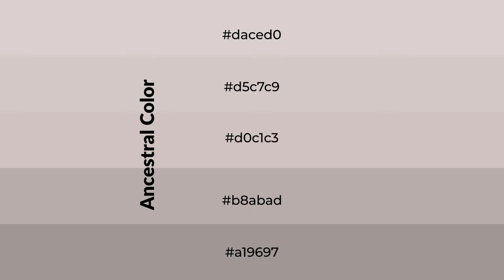Shades & Tints of Ancestral color d0c1c3 A Cool Grey color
Shades of Ancestral color d0c1c3 Cool Shades of Ancestral color with Grey hue for your project!

Shades
Hex b8abad

Tints
Hex d5c7c9